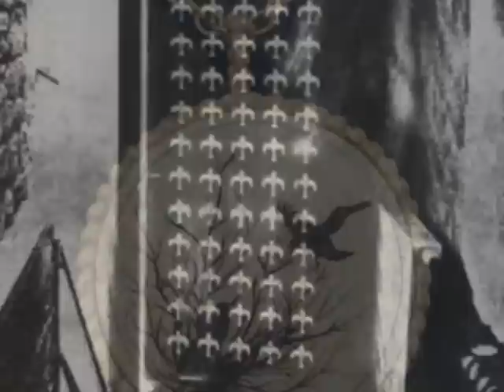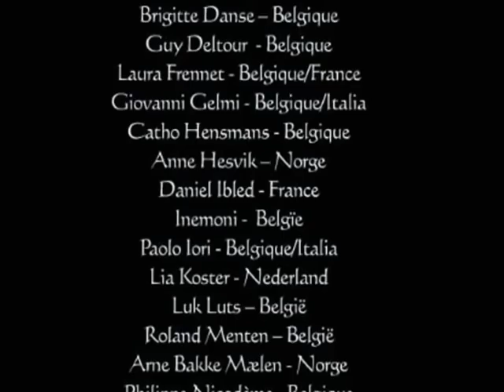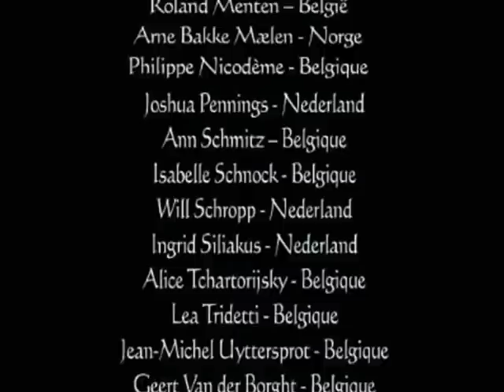Art Sanctuary's Enchanted Garden - 2012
In Loving Memory of my Mother - who wanted so much to come and visit the garden this year  - and who died so suddenly, August 3rd, 2012, 2 days before this exhibition ended.

I thank all the 33 artists who made this wonderful exhibition possible -
and I thank especially my dear friend Nicky, whose music played as a sound installation throughout the exhibition time, and whose music accompanies this Memory of it all.
He also performed a live concert at the Closing Evening. when the Heavens echoed my tears...
And most of all, my dear husband Ignace, and my sister Marian.